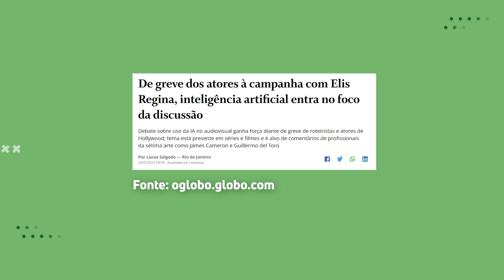Inteligência artificial: quais os impactos na economia e no mercado de trabalho?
Com a inteligência artificial avançando a todo vapor, é importante ficarmos atentos às mudanças que isso vai trazer para a economia e o trabalho.

Apesar das oportunidades, alguns alertas geram preocupações, especialmente em relação aos empregos.

A pressão por regulamentação aumenta, embora ainda haja muito a ser feito nesse sentido.

Entenda a discussão no Cashless dessa semana.

- O ChatGPT vai mudar as relações de trabalho? Tudo sobre a nova inteligência artificial do momento

Apresentadores:
- Carlos Ragazzo – Presidente do Conselho do Instituto Propague e professor da FGV-Rio
- Bruna Cataldo – Pesquisadora do Instituto Propague e doutoranda em economia